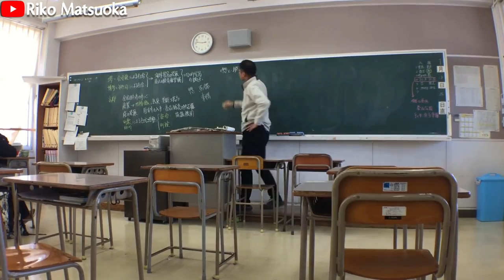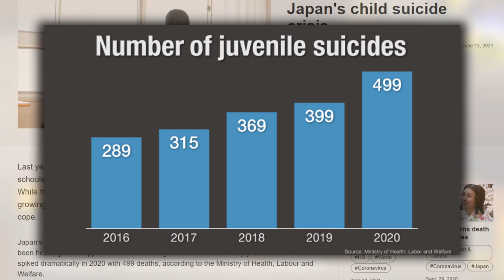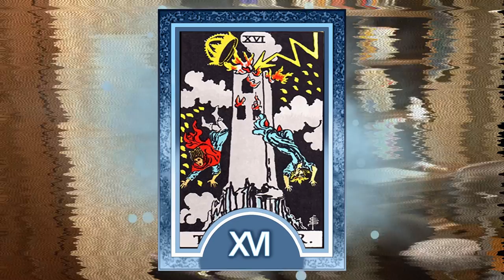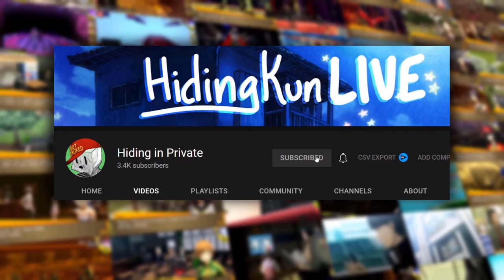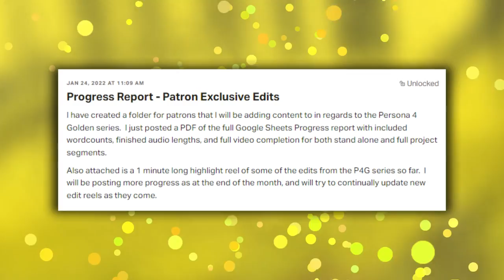Shu Nakajima: The Full Story [P4G Analysis]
Persona 4 Golden is the game I have decided to sink month of my life into honoring.  Today we cover Shu Nakajima - one of the most slandered P4 characters out their if by nothing else than sure dismissal.  P4G was released by ATLUS on PC a bit ago, and hopefully this will give plenty more people the chance to check him out yourself, regardless I hope this analysis covers the important context you need to know.